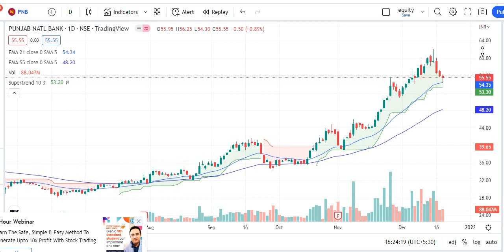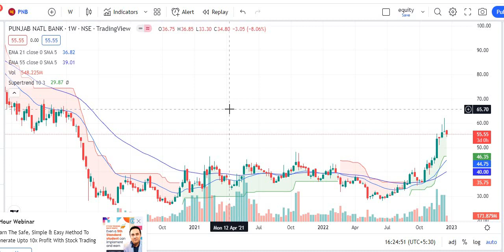PNB HEAVY SELLING_PNB SHARE PRICE TARGET_PNB STOCK MARKET_PNB SHARE PRICE FALL_PUNJAB NATIONAL BANK